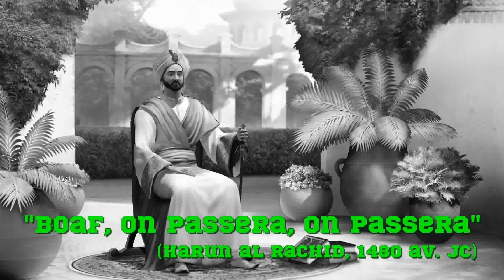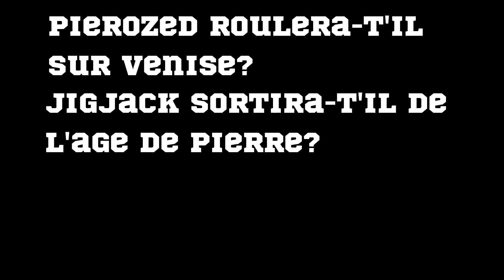Diplomatie et non violence. Ou pas. [Civilization V ft GoulagGaming] EP 03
Avec GoulagGaming on fait de la stratégie de pointe et de la vanne de qualité. Ou pas.
Suis la série, c'est peut-être la seule fois que tu verras un anarchiste gagner une guerre.